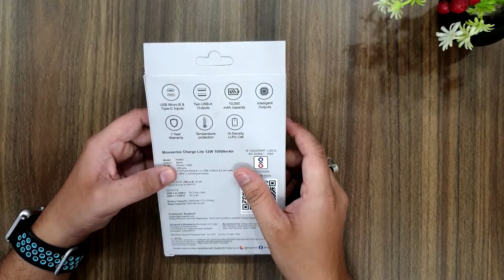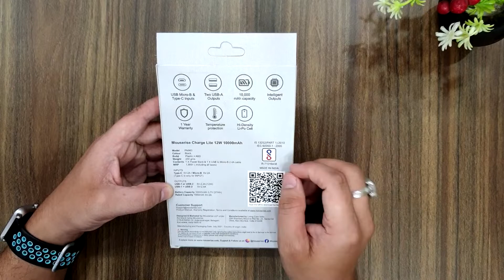10000mAh Power Bank Charge Lite 12W By Mouserise 🔋 Fast Charge 12W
Hello,

1. My Camera
2. My Microphone
3. Best Studio Lights
4. My Laptop
5. My Tripod

THANKS
SURAJ DIXIT